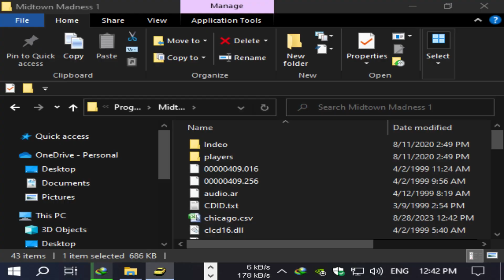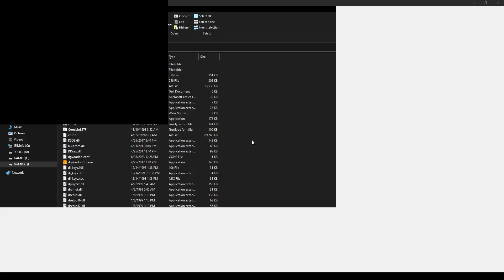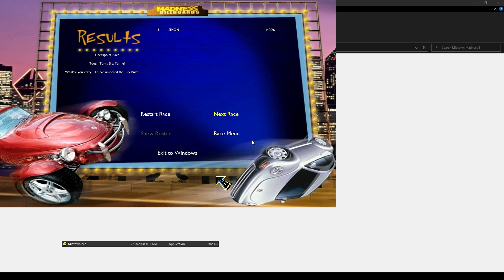Midtown Madness (1999) PC Gameplay - No Commentary